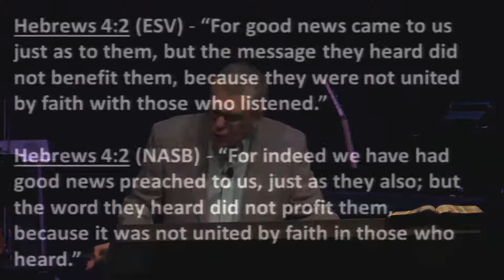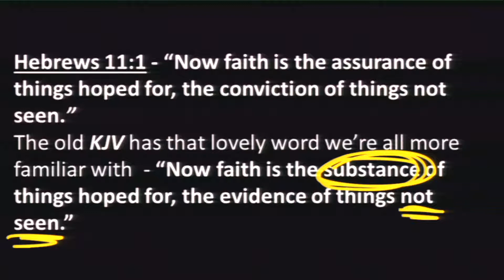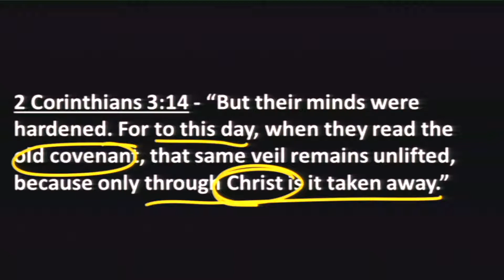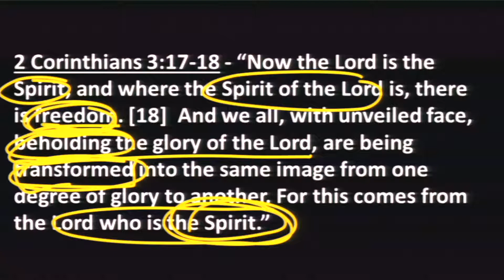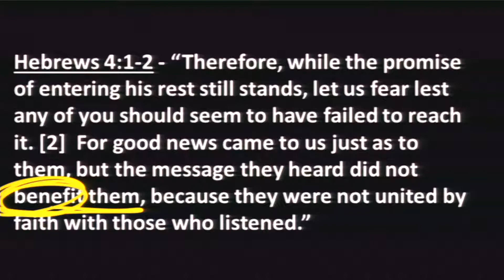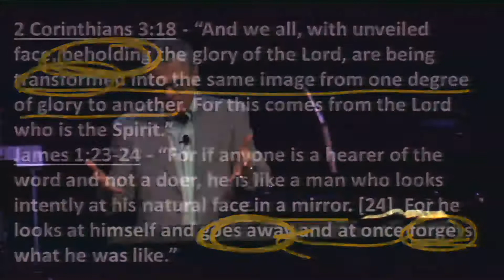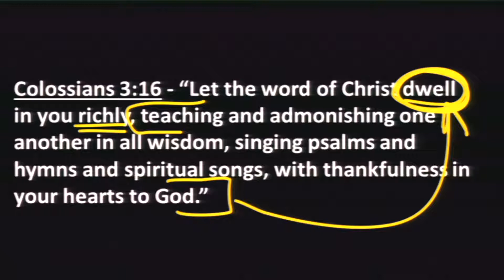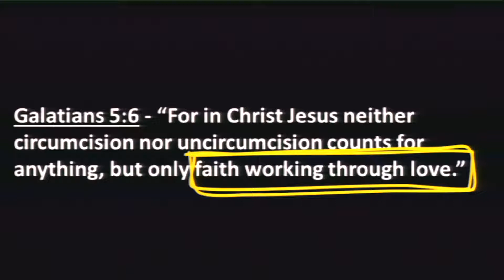#15 - THE HEARING OF FAITH - WHY YOU MIGHT NOT BELIEVE WHAT YOU THINK YOU BELIEVE (PT. 3)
#15 In The Series "HEBREWS - The New And Living Way (And Why It's Better Than The Old Covenant)"

OK, I admit it. I've been stuck in the first two verses of chapter four. This is our third week feeding at the same spot. Either that is caused by the leading of the Holy Spirit or I'm just mentally obtuse. You'll have to be the judge of that. Next Sunday we'll move on to the rest of the chapter. We've wandered around in a lot of details but the big idea in the last part of chapter three and the first two verses of chapter four is easy to state. God's Word brings no benefit to the hearer unless that hearing is a hearing mixed with faith: Hebrews 4:2 (ESV) - "For good news came to us just as to them, but the message they heard did not benefit them, because they were not united by faith with those who listened."

The people being referenced in these verses are the Israelites at Kadesh. God speaks to them about going into the promised land. It is a good land and He will supply their needs. Only Joshua and Caleb hear this word from the Lord with faith. The rest - 600,000 people - an entire unbelieving generation - die under God's judgment in the wilderness. They never enter God's promised land. They didn't hear God's word with faith.

Such is the importance of hearing the Word with faith. It is not enough to believe an event in God's Word actually happened. It is not enough to believe a statement in God's Word is actually from God. It is not enough to agree that what God has spoken is true. Mental agreement is not the same as the hearing of faith.